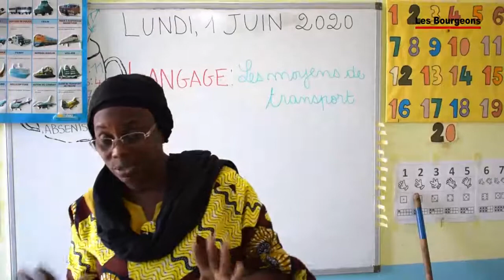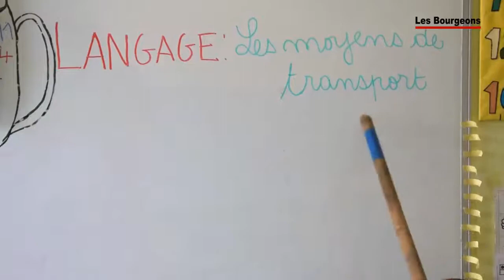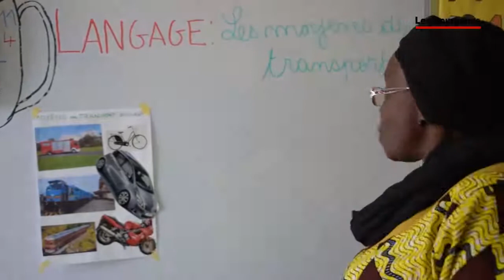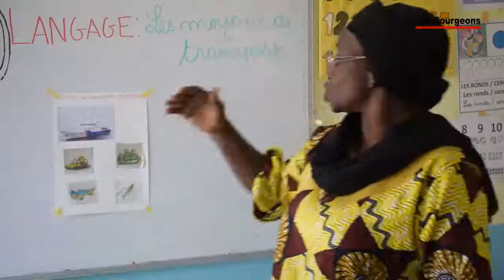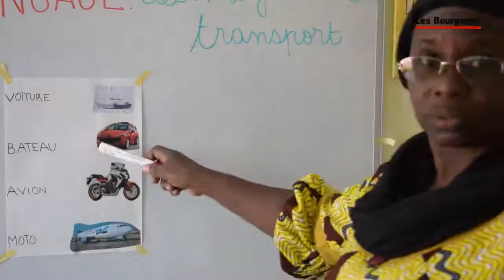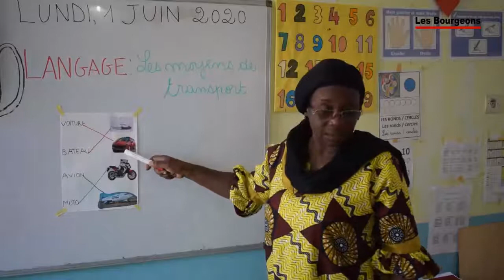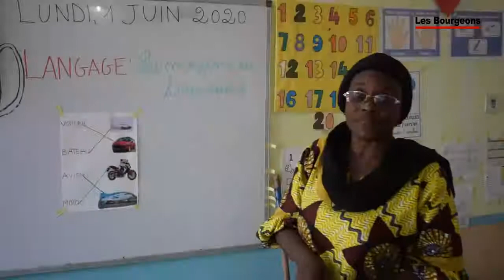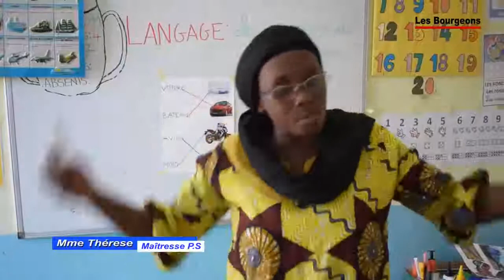PS: 1 Langage Les moyens de transports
C'est fait